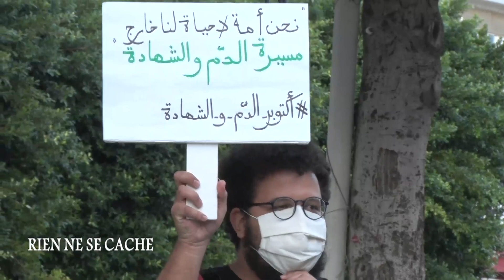rien ne se cache| تونسيون يجددون العهد مع الفلسطينيين : طريق المقاومة هو طريق النصر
RienNeSeCache tunisie شي ما يتخبى#MedBouzidi#
تونسيون يجددون العهد مع الفلسطينيين : طريق المقاومة هو طريق النصر